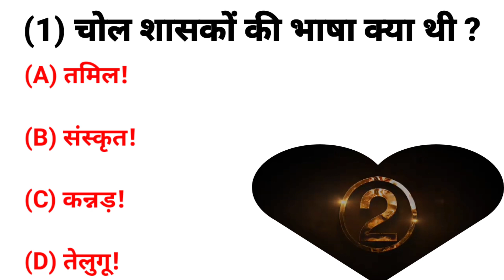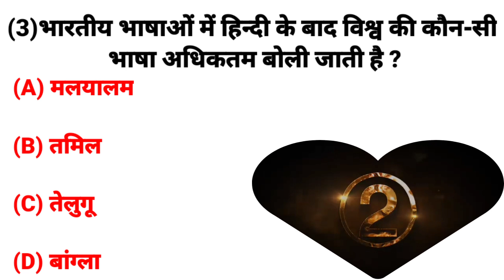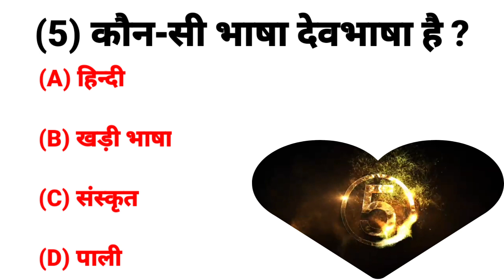gk !!gk question !! gk quiz!! gk question and answer!! Gk Ashiph Ali!! br gk study!! future tak gk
कौन सी भाषा देव भाषा है?

गोवा की स्वीकृत राज्य भाषा है?

विश्व की कौन सी भाषा अधिकतम बोली जाती है?

हिंदी भाषा भारतीयों का प्रतिशत लगभग कितना है?

चोल शासक की भाषा क्या थी?